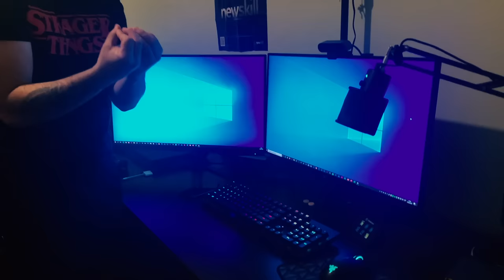MI SETUP 2020 - VLOG 1 - Markk